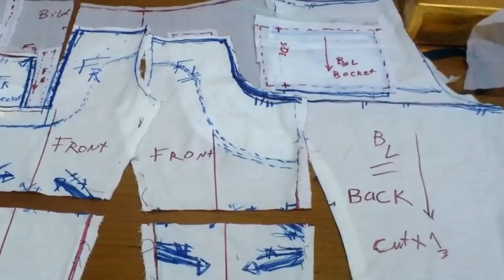Art of Draping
My free style way & different techniques.

BY ::  Mr. Hesham HeLaL

Skype : mr.he_helal